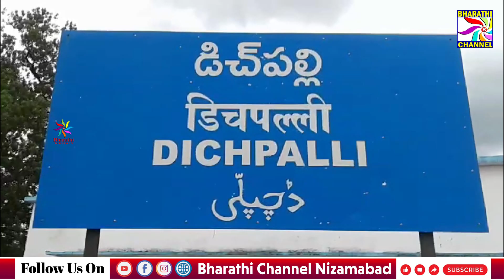అంగరంగ వైభవంగా ప్రారంభమైన డిచ్పల్లి శ్రీ సీతారామచంద్రస్వామి బ్రహ్మోత్సవ వేడుకలు.|| Bharathi Channel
డిచ్పల్లి మండలంలోని  ఖిల్లా డిచ్పల్లి గ్రామంలో  శ్రీ సీతారామచంద్రస్వామి  బ్రహ్మోత్సవ  ఉత్సవాలు ఘనంగా నిర్వహిస్తున్నారు.
|| Bharathi Channel || Nizamabad ||